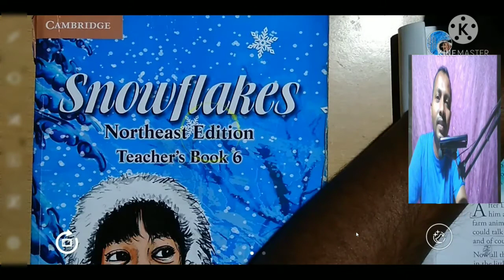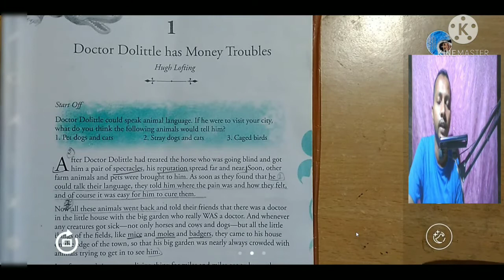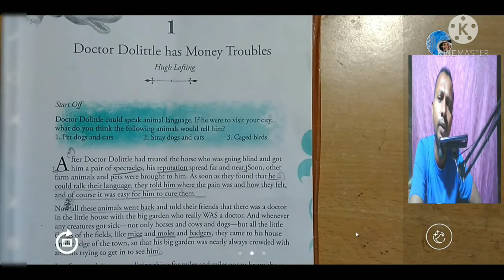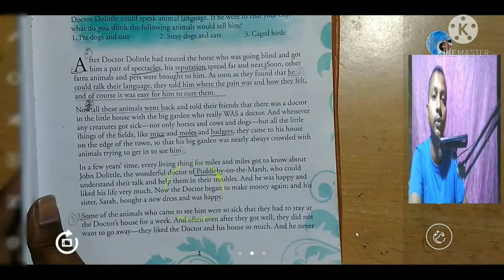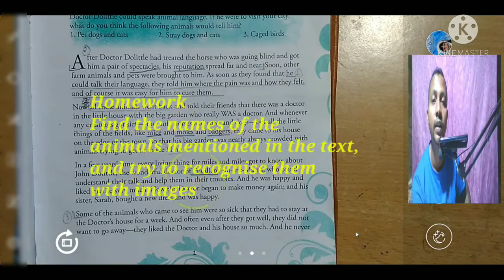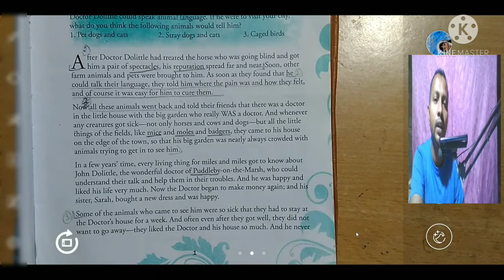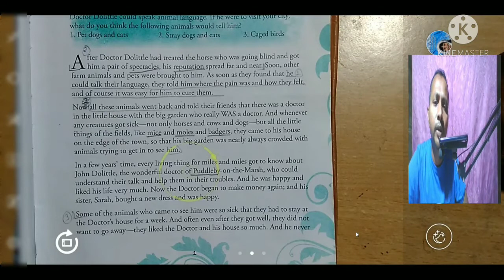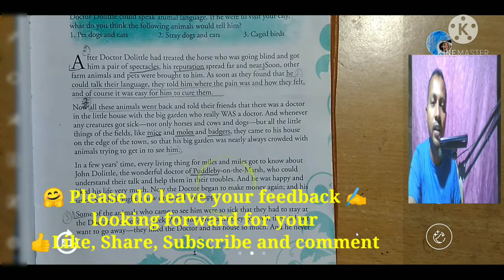Ch-1/Doctor Dolittle has Money Troubles/Page-1(Hindi)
This video explains the lesson one of Class 6 English 1, Doctor Dolittle has Money Troubles.